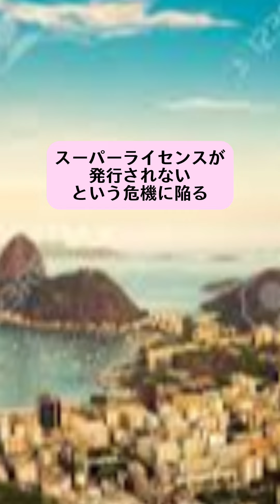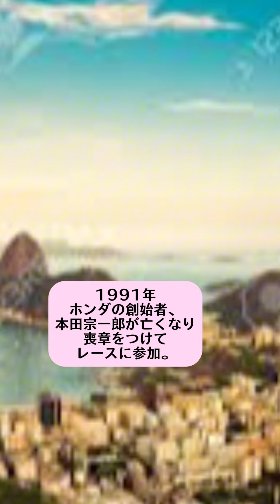5/1 歴史クイズ322～彼は誰？～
彼は伝説的なレーサー。日本好き。もう少し長生きしていたら、F1の世界は変わっただろう。